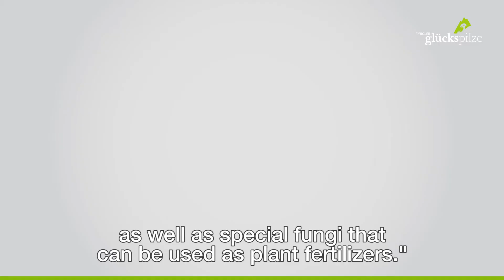Tyroler Glueckspilze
Inspired by the tiniest mushroom spores...
Our vision: to enrich our day-to-day nutrition with the vast array of organically grown vital and gourmet mushrooms, to bring to reviviscence the lovely aromatic recipes of grandma's kitchen's mushroom dishes using the rediscovered and newly discovered varieties of fungi.
And to establish for achievment of these goals the state-of-the-art professional mushroom cultivation as a new agricultural branch in Austria respectively Europe.
The basis for this is our fundamental research at the MRCA Labs; for our pioneering cultivational and exploratory work we became acknowledged partners of the Leopold-Franzens University Innsbruck, Tyrol, Austria and our research has become the shared object of study to microbiology, pharmacology and botanics.

 On mystic mushroom knowledge
Since 1997, we have been investigating and collecting knowledge from universities and nurseries, undertook educational tours and conducted studies abroad, with result of having at our hands today a rather remarkable and comprehensive collection of mycelium cultures. With this history and building upon our over 15-year experience and partnership with the fungal organism, we have been able to establish the Mushroom Research Center Austria as a respected institution in the field, as well as the largest provider of mushroom cultivation supplies in central Europe.

PIONEERING WORK

95% of the mushrooms consumed in Austria are imported. With our know-how, with 800 square meters mushroom cultivation laboratories and with our organic substrate production we have created the basis for an agriculturally relevant production in Austria.
Gourmet mushrooms and delicacies made in Austria
Since 2012 under this new brand Tyroler Glückspilze®, via our MPC Mushroom Production Center LCC we run production and marketing of organic fresh edible and vital mushrooms for the food market, organic medicinal and vital mushrooms for the supplement market; dried fungi and mycelia, commercial-scale or for your garden, and we offer the entire range of products ex works and via our webshop